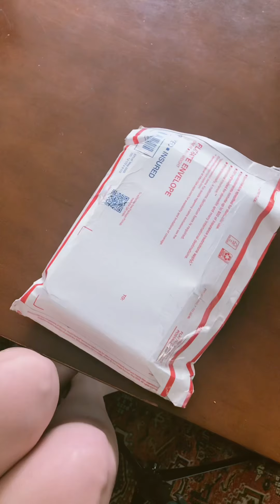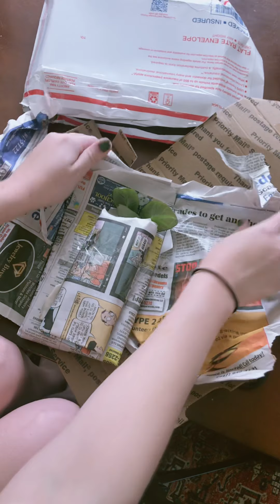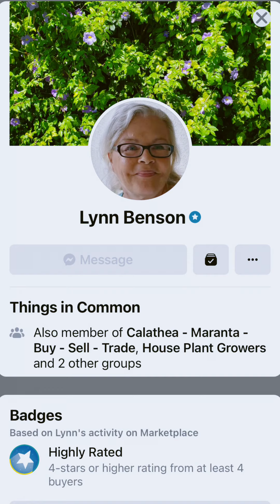houseplant unboxing!!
hey guys! In today’s video I do a plant unboxing!!